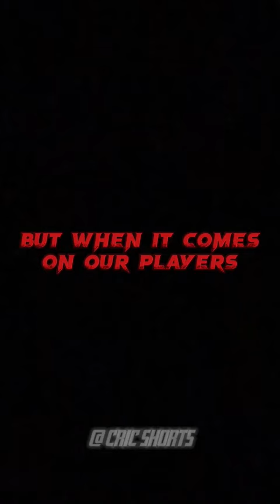But When It Comes On Our Own Players...